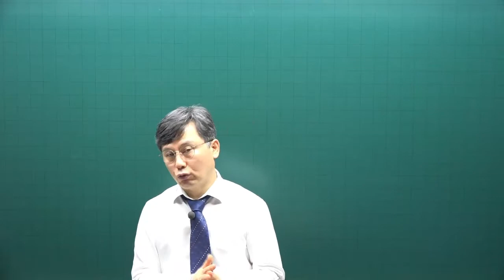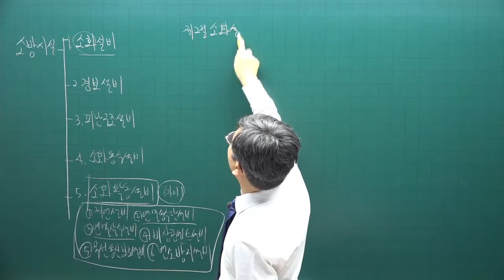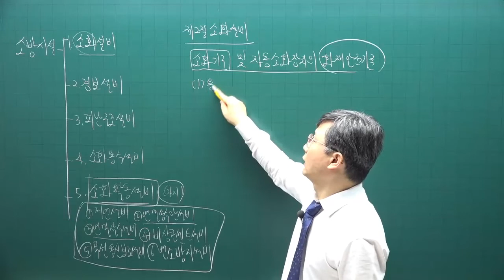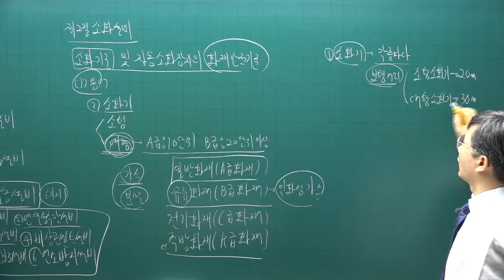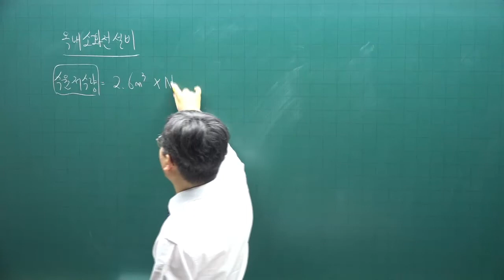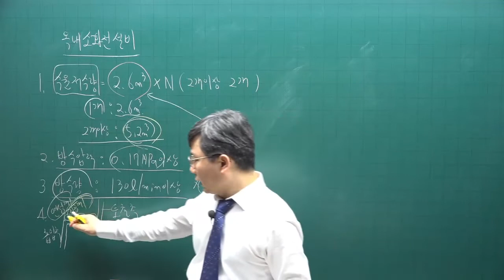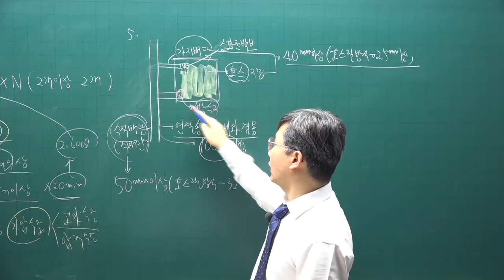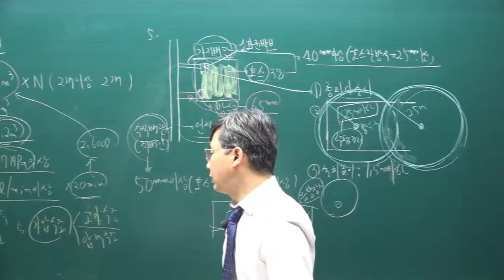[주전무] 2022년 주택관리사 시설개론 기본이론과정 48강